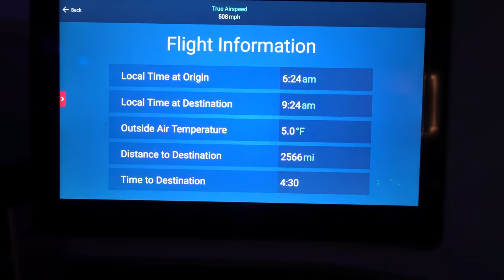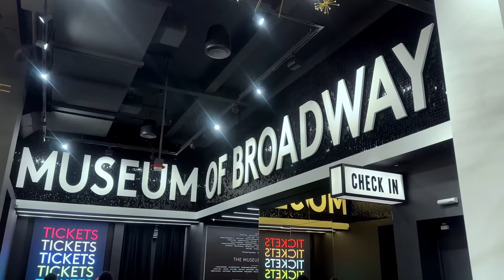Charisma Left Me For Her New Job!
This is an Official Cole & Charisma Video Of: Charisma Left Me For Her New Job!